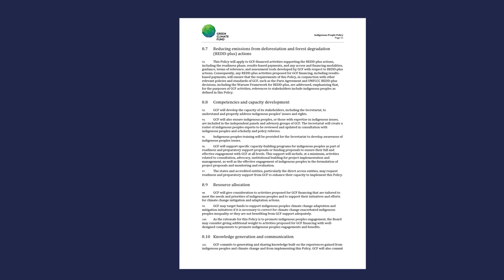Indigenous Peoples and the Green Climate Fund: Challenges and Recommendations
The video revolves around the challenges faced by indigenous peoples in accessing the Green Climate Fund, including meaningful inclusion and active engagement in decision-making processes. It also seeks to highlight essential recommendations of indigenous peoples to the Fund, towards a more inclusive and culturally-responsive development and implementation of GCF projects in indigenous territories and, thus, contributing to the recognition of indigenous peoples' contributions to climate change mitigation and their right to sustainable and self-determined development.